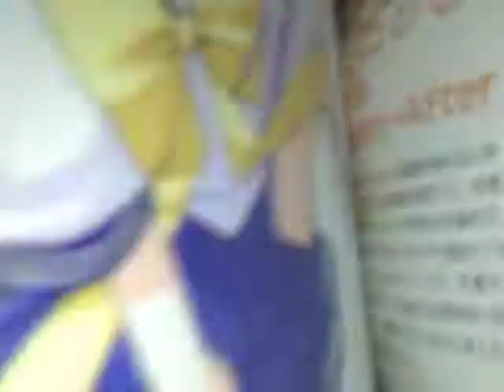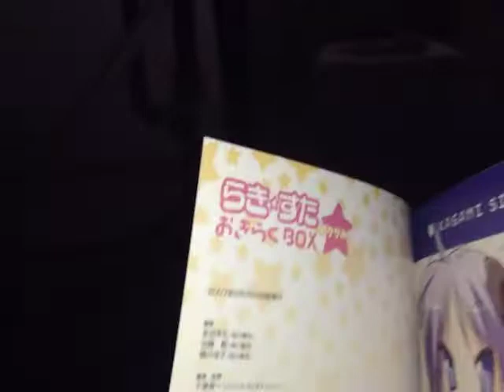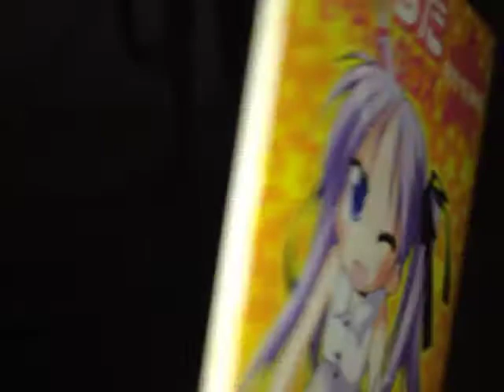2007想像力 DEEP LORE Dan-san footage スクール ❀水着 (secret) ⊂二二二（＾ω＾）二⊃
脳深部刺激療法revealed lucky star book ナイス
KAGAMIN is cute deshou? ⊂（ﾟДﾟ⊂⌒｀つ≡≡≡(´⌒;;;≡≡≡ ~~ read book in jaypee class w/tomodachi !!!